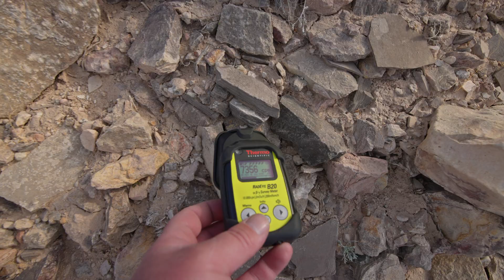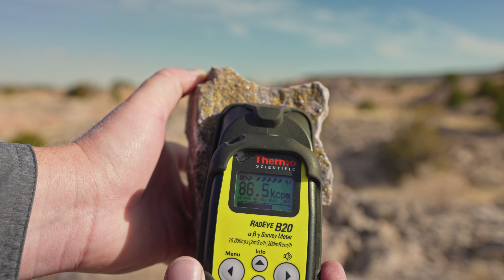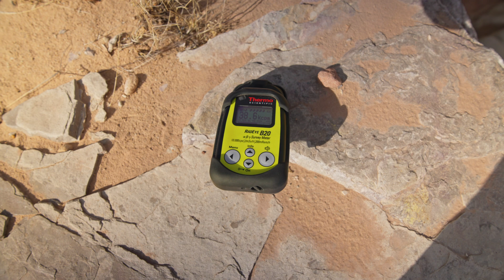Uranium Found Using EPA Map in Poison Canyon New Mexico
While I was out visiting the Trinity Site this year I stopped by Grants, New Mexico to do a quick exploration of the Poison Canyon uranium mining area. I looked at this specific area because of an EPA report I read that had some aerial radiological surveys done. So I was curious as to how radioactive these areas would be and what the quality of the uranium would be there that I could easily find in the ore dumps. I'm planning on coming back to the area again to do a more detailed exploration when I have the time.

If you are looking for some uranium ore check out uraniumstore.com